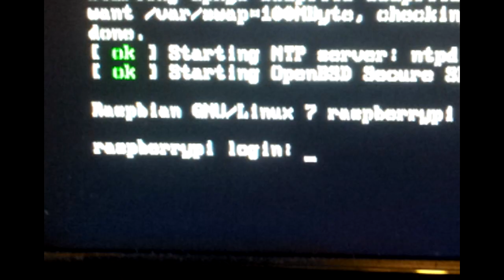Hakology - How to install raspbian on the raspberry pi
In this video we'll be installing raspbian on the raspberry pi.